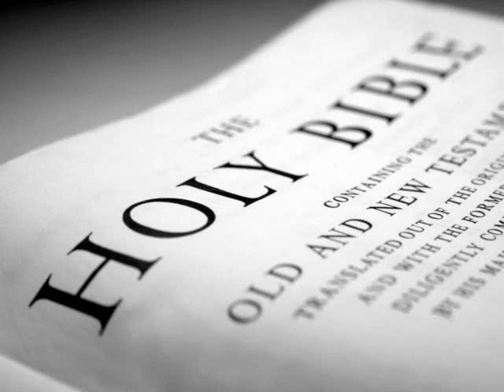The Holy Bible (KJV) _ Proverbs 3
(Proverbs 3:1)  My son, forget not my law; but let thine heart keep my commandments:

(Proverbs 3:2)  For length of days, and long life, and peace, shall they add to thee.

(Proverbs 3:3)  Let not mercy and truth forsake thee: bind them about thy neck; write them upon the table of thine heart:

(Proverbs 3:4)  So shalt thou find favour and good understanding in the sight of God and man.

(Proverbs 3:5)  Trust in the LORD with all thine heart; and lean not unto thine own understanding.

(Proverbs 3:6)  In all thy ways acknowledge him, and he shall direct thy paths.

(Proverbs 3:7)  Be not wise in thine own eyes: fear the LORD, and depart from evil.

(Proverbs 3:8)  It shall be health to thy navel, and marrow to thy bones.

(Proverbs 3:9)  Honour the LORD with thy substance, and with the firstfruits of all thine increase:

(Proverbs 3:10)  So shall thy barns be filled with plenty, and thy presses shall burst out with new wine.

(Proverbs 3:11)  My son, despise not the chastening of the LORD; neither be weary of his correction:

(Proverbs 3:12)  For whom the LORD loveth he correcteth; even as a father the son in whom he delighteth.

(Proverbs 3:13)  Happy is the man that findeth wisdom, and the man that getteth understanding.

(Proverbs 3:14)  For the merchandise of it is better than the merchandise of silver, and the gain thereof than fine gold.

(Proverbs 3:15)  She is more precious than rubies: and all the things thou canst desire are not to be compared unto her.

(Proverbs 3:16)  Length of days is in her right hand; and in her left hand riches and honour.

(Proverbs 3:17)  Her ways are ways of pleasantness, and all her paths are peace.

(Proverbs 3:18)  She is a tree of life to them that lay hold upon her: and happy is every one that retaineth her.

(Proverbs 3:19)  The LORD by wisdom hath founded the earth; by understanding hath he established the heavens.

(Proverbs 3:20)  By his knowledge the depths are broken up, and the clouds drop down the dew.

(Proverbs 3:21)  My son, let not them depart from thine eyes: keep sound wisdom and discretion:

(Proverbs 3:22)  So shall they be life unto thy soul, and grace to thy neck.